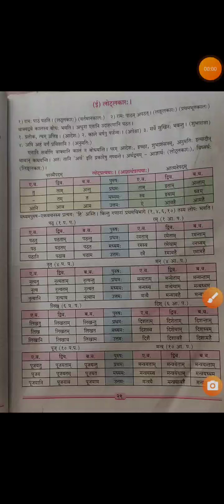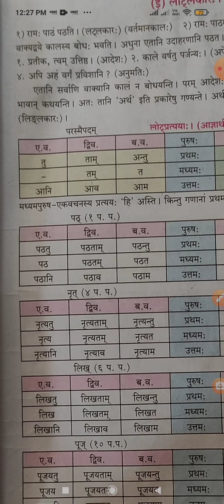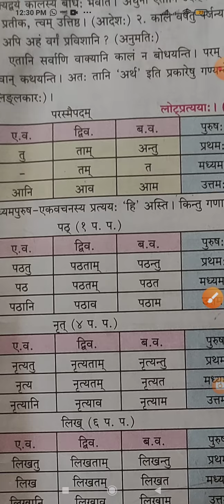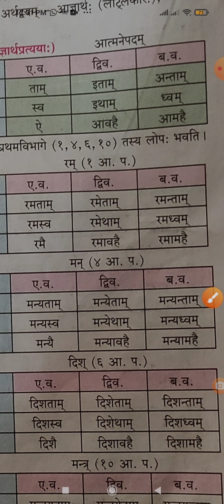इ. ९ वी संस्कृत (लोट्लकार )